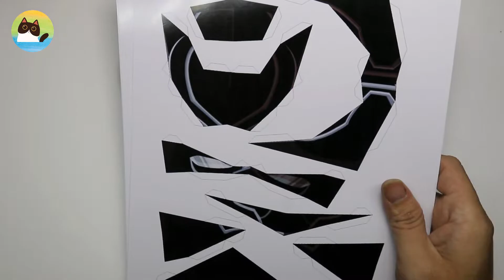Hướng Dẫn Cắt Dán Mô Hình Chiến Binh Báo Đen "BLACK PANTHER" COOL NGẦU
PIP PAPER #2: MÔ HÌNH PAPERCRAFT: BLACK PANTHER
How To make Black Panther papercraft toy (step by step tutorial)

Trong video này, mình sẽ cùng các bạn làm mô hình Back Panther nhé. Đây là một mô hình khá đơn giản, ít chi tiết và rất dễ thực hiện.

Nếu bạn gặp sự cố, bạn có thể tạm dừng hoặc giảm tốc độ trong cài đặt.

Thưởng thức video và để lại nhận xét của các bạn ở phần bình luận!

© Bản quyền thuộc về Pip Paper
© Copyright by Pip Paper ☞ Do not Reup